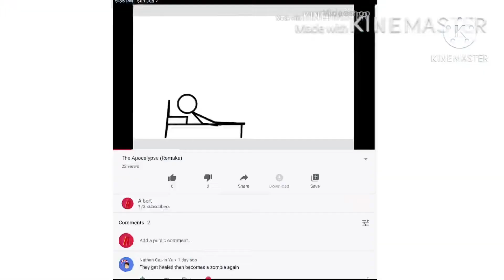Giant Ornithopter (Showcase) - Plane Crazy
Sorry i haven’t uploaded for a long time because I ran out of ideas for videos.